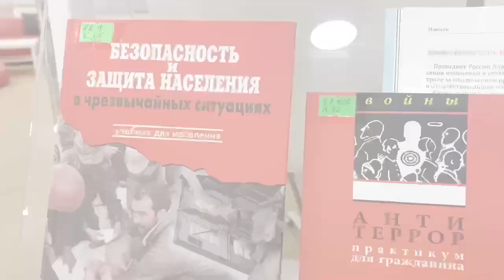В Сосновоборске для школьников прошёл час актуальной информации «Терроризм: будьте бдительны!».